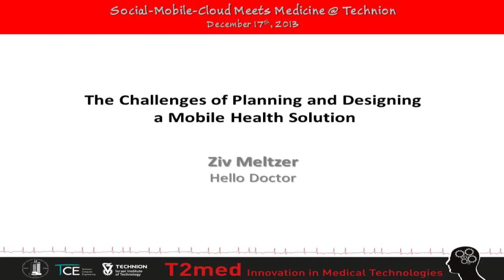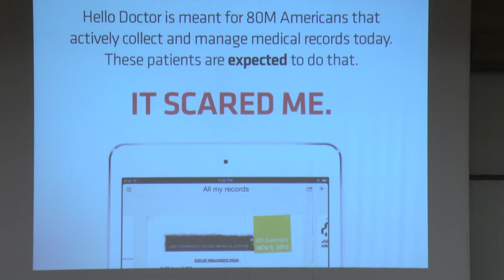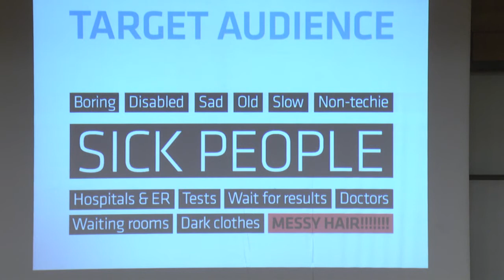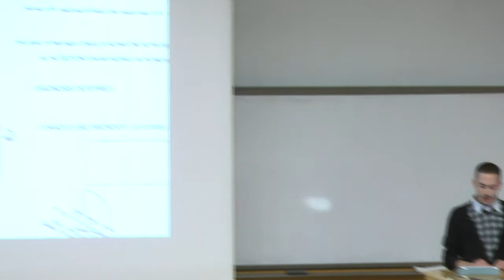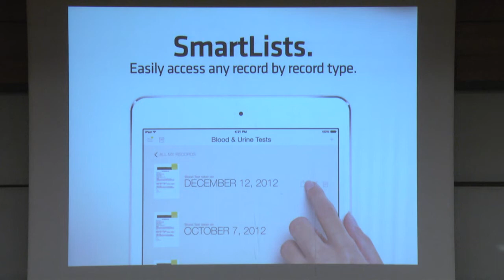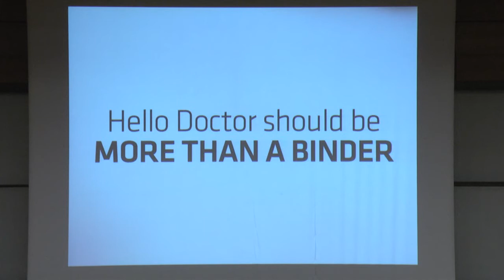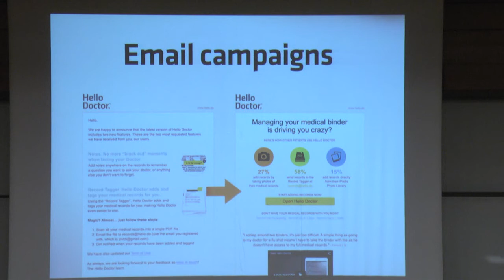The Challenges of Planning and Designing a Mobile Health Solution - Ziv Meltzer Technion lecture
The Challenges of Planning and Designing a Mobile Health Solution
Presented by Ziv Meltzer of Hello Doctor at Social-Mobile-Cloud Meets Medicine @ Technion conference.